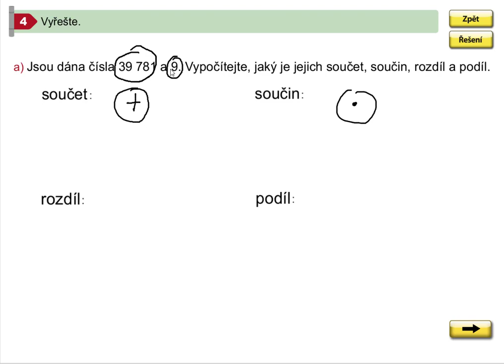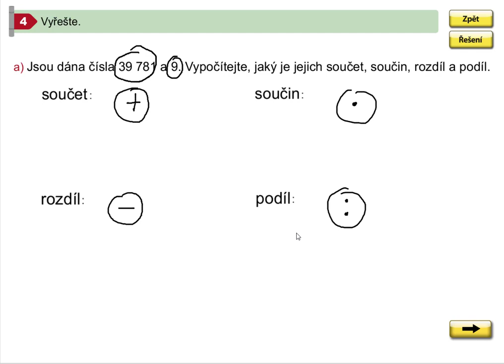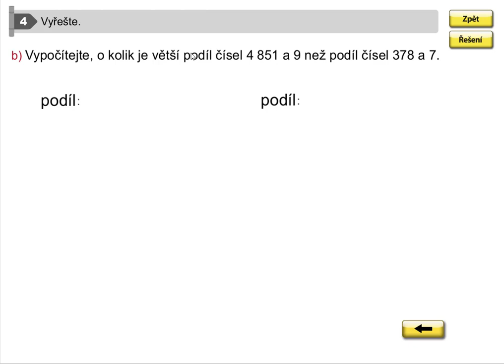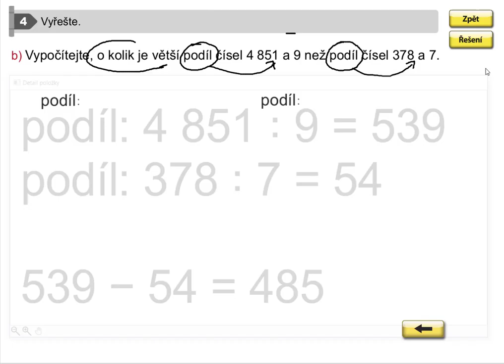Matematické operace(procvičování), Matýskova matematika pro 5.roč., 1. díl, str. 46, cv. 4